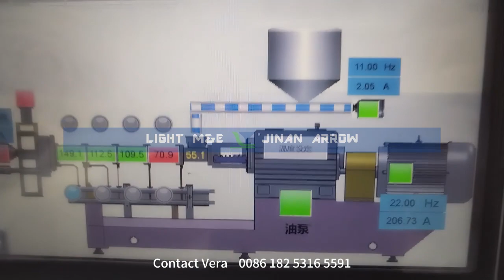Rice Crackers Food Extruder Processing Macinery Line#ricecake ricecrackers Installed in Brazil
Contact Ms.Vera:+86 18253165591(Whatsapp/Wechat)